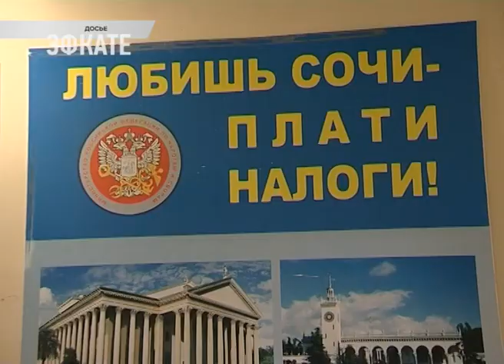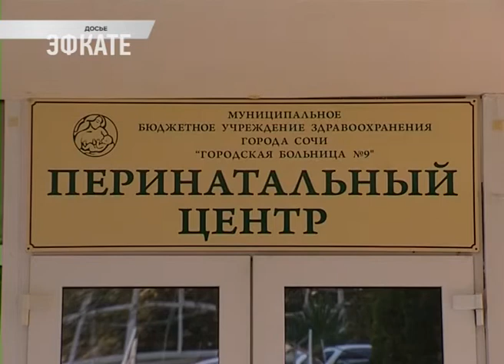Что изменится в жизни россиян с 1 декабря? Новости Эфкате Сочи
Об этом сегодня сообщают «Известия».

До 1 декабря всем россиянам, владеющим землей, домами, квартирами, транспортными средствами, гаражами или машино-местами, необходимо заплатить налог на имущество и земельный налог за 2016 год. Уведомления налоговая служба разослала ещё осенью. Правда, если письмо не дошло, то ответственность всё равно лежит на налогоплательщике, а не на ведомстве. Если же налог до 1 декабря уплачен не будет, то уже со 2 декабря начнут начисляться пени. Зато у тех, кто не согласен с суммой, есть больше времени на то, чтобы заплатить налог, а затем добиваться справедливости. Обратиться в налоговую инспекцию по поводу возврата лишних платёжей можно в течение трёх лет с этого момента, а не одного месяца, как было до сих пор.

С 1 декабря получить штраф могут водители, поменявшие резину на «зимнюю», но не наклеившие на свой автомобиль знак с буквой Ш. Изменения в правила внесли из-за разницы в длине тормозного пути у автомобиля с «зимними» шипованными колёсами и с обычной «летней» резиной. «Переобутая» машина на зимней дороге останавливается быстрее, так что в случае экстренного торможения водителю следующей сзади машины с «летними» колёсами может просто не хватить времени для того, чтобы избежать столкновения. Кроме того, участники ДТП с большим количеством автомобилей теперь могут рассчитывать на прямое возмещение убытков от страховой компании по ОСАГО. Раньше обращаться к страховщикам водители могли в случае, если в ДТП приняли участие не больше двух автомобилей. С 1 декабря это ограничение снимается.

Хорошие новости ждут пассажиров общественного транспорта: поездки на нем должны стать более безопасными. В силу вступает обязательный для всех перевозчиков порядок проведения предрейсового контроля, введенный Минтрансом. Теперь перед каждым рейсом проверять работоспособность всех систем, включая рулевую и тормозную, будут специальные контролёры. Правда, поскольку контролёров выбирают сами перевозчики, пока неясно, насколько эффективной окажется эта система.

С 1 декабря будет введено временное ограничение на поставки мяса из Бразилии. В Россельхознадзоре объяснили, что обнаружили в бразильском мясе запрещённые стимуляторы роста. Запрет коснется свинины, а также мяса крупного рогатого скота.

Сразу два изменения в начале зимы будут введены по инициативе Минстроя России. Так, ведомство представило методику расчета стоимости работ по капремонту. На ее основании все регионы к декабрю должны были провести перерасчёт. Это было сделано на фоне массового недовольства россиян суммами, которые ежемесячно начислялись им за капремонт. Более прозрачными также могут стать цены на рынке строящейся недвижимости. С 1 декабря строительные компании должны будут указывать в федеральной государственной информационной системе ценообразования в строительстве целый ряд параметров  — в том числе заложенные в смету цены на материалы, оборудование, элементы конструкции, а также на использование стройтехники и оплату труда рабочих. Подотчетными становятся даже данные о тарифах на грузоперевозки по железной дороге. Предполагается, что всё это позволит ужесточить контроль за ценами на строящееся жильё.

И последнее. Клиники и больницы, получившие общую медицинскую лицензию по направлению «акушерство и гинекология», больше не смогут производить аборты. 1 декабря вступает в силу постановление правительства. По нему оказывать такие услуги смогут только медучреждения, получившие специальную лицензию. В Минздраве рассчитывают таким образом наладить учет клиник, оказывающих подобные услуги.

Сочи. Новости.
Телеканал Эфкате.